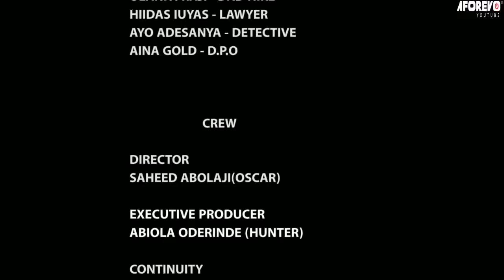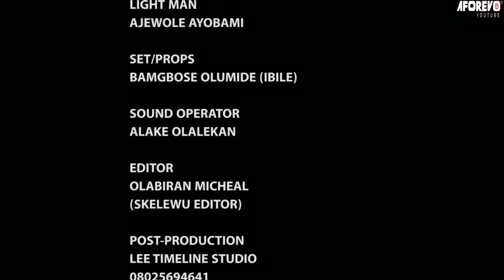COB (Chief Oni Benon) - Nigerian Yoruba Movie Starring Lateef Adedimeji | Yinka Quadri | Fausat Balo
COB (Chief Oni Benon)